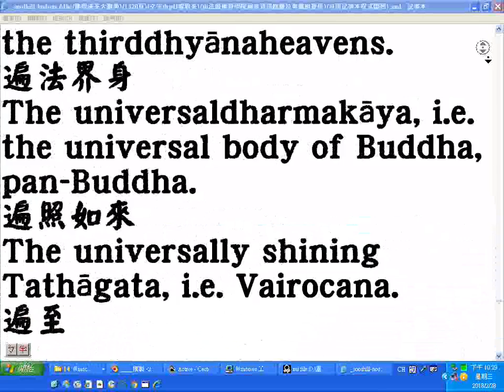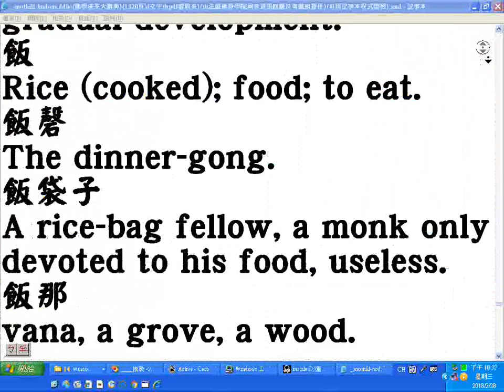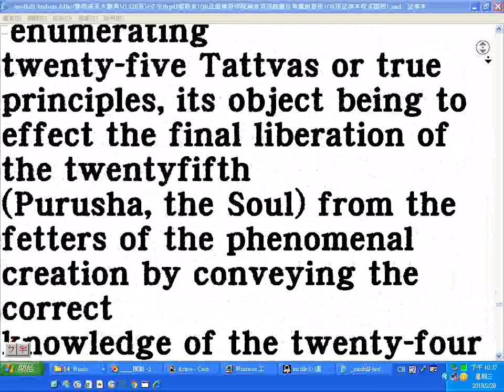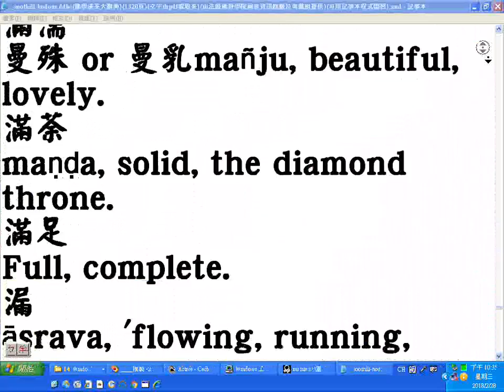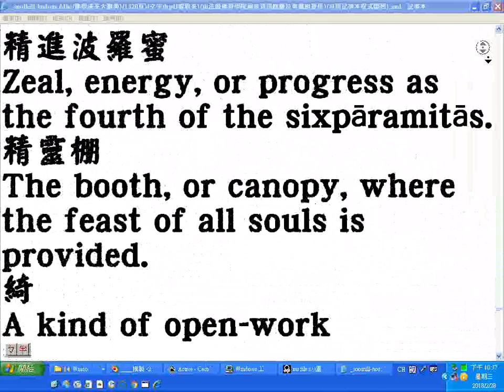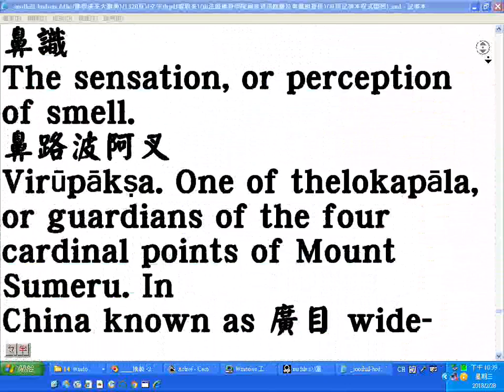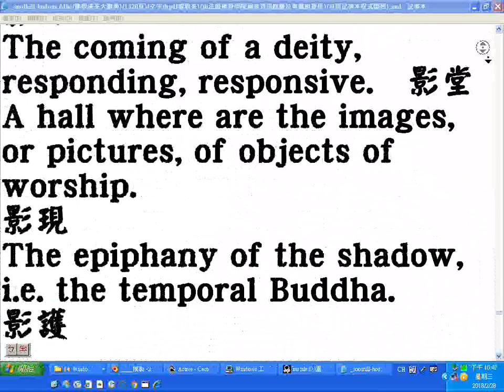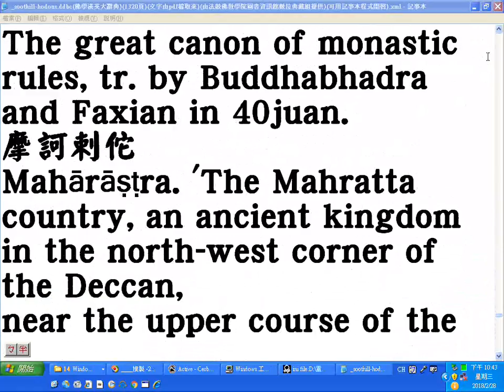20180228佛學漢英大辭典04 螢幕錄影 網路播放請調慢速度為四分之ㄧ